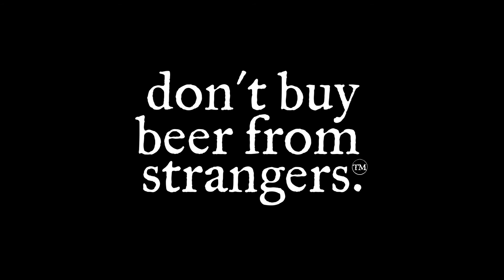Behind the Beer: Episode One - 7th Settlement / Portsmouth Brewery Collaboration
don't buy beer from strangers.

7th Settlement Brewery and the Portsmouth Brewery have teamed up for a two-part weizen collaboration!